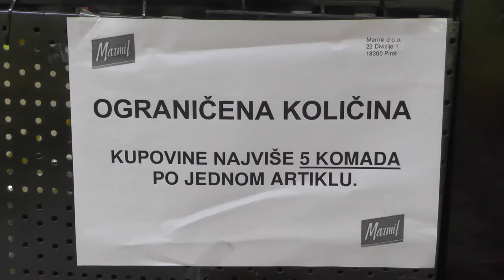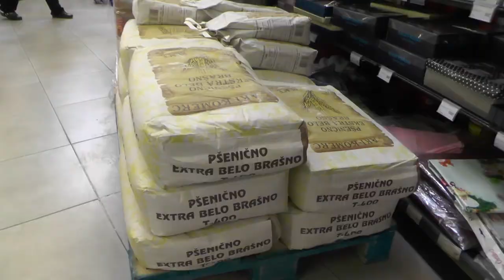U SRBIJI PROGLAŠENO VANREDNO STANJE